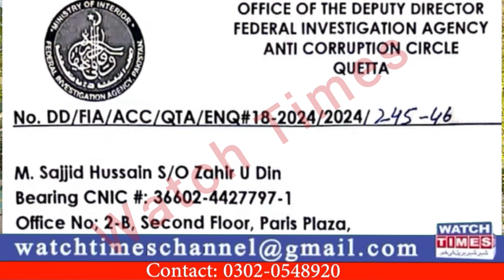Ismmart Shaukat Marwat Update | FIA Start For U Real Trader Inquiry | FIA Sajid Hussain Inquiry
Ismmart Shaukat Marwat Update FIA Start For U Real Trader Inquiry FIA Sajid Hussain Inquiry Today Issmart Latest Update Shaukat Marwat Latest News FIA Start inquiry Against For U Real Trader CEO Sajid Hussain
Facebook Watchtimes